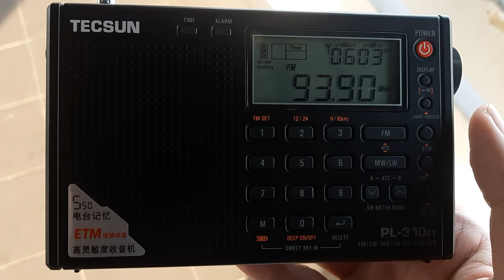RTM Mutiara FM 93.9MHz Gunung Jerai received in Bagan Datuk, Perak, Malaysia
- Frequency: FM 93.9MHz
- Power: 0.1kW
- Transmission site: Gunung Jerai, Kedah
- Receiving site: Bagan Datuk, Perak
- Distance: 203km
- Receiver: TECSUN PL-310ET